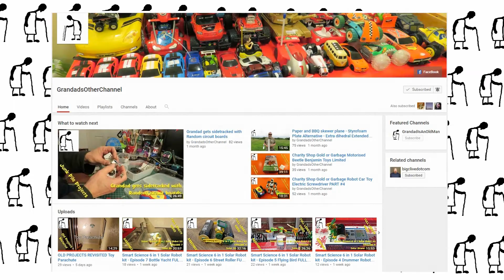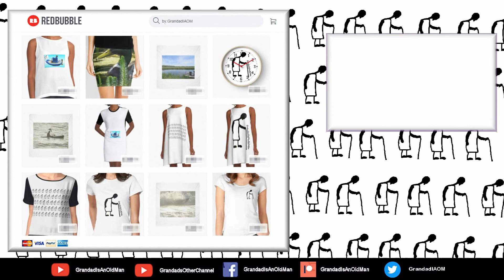Filming the rain while I make the breakfast ASMR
Filming the rain while I make the breakfast ASMR. I was making our breakfast and watching the rain so I decided to switch on the camera and share the moment 😊